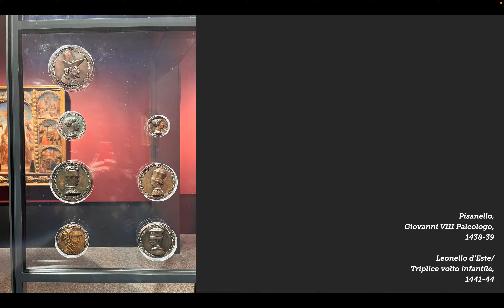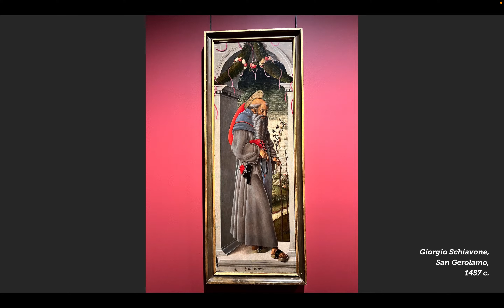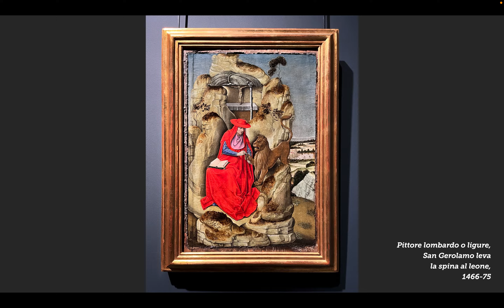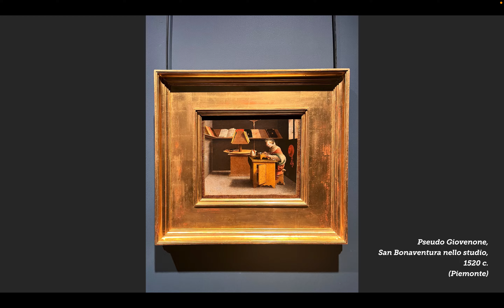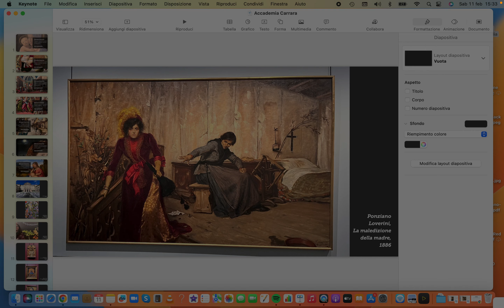Rinascimento: un ripasso tramite le opere dell'Accademia Carrara di Bergamo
Nelle intenzioni questa lezione non vuole essere una guida alle bellissime opere dell'Accademia Carrara di Bergamo appena riallestita, ma uno strumento per mettere alla prova le proprie conoscenze e competenze, dialogando con opere "minori" (si fa per dire, eh!), che normalmente non si studiano in classe, ma che permettono di riconoscere le caratteristiche e lo stile di autori ed epoche che invece si studiano eccome.
Vi accompagno a visitare questo bellissimo museo, offrendovi qui e là vari spunti.
Visto che come sempre la sintesi non si dimostra la mia qualità migliore, vi invito a cercare i capitoli relativi agli argomenti che potrebbero risultarvi più utili. Buona visione e buon ripasso!

00:00 Introduzione (mettere alla prova la competenza)
02:53 Accademia Carrara (1796)
03:25 Fallen Fruit
05:47 Tra il tardogotico e il Rinascimento
06:58 Benozzo Gozzoli
09:10 Urbino, il nitore, il naturalismo
10:01 I tarocchi di Bembo e Cicognara
11:10 Jacopo Bellini (e famiglia)
12:42 Pisanello e i ritratti di profilo (medaglistica)
14:13 L'area padovana e la bottega dello Squarcione
16:11 Crivelli e i simboli fiamminghi
19:03 Mantegna (linee scultoree, naturalezza, grazia, colore)
22:25 Resurrezione di Cristo (scorcio, anatomia, tonalismo)
23:41 Giovanni Bellini (pittura a olio, legame con Antonello)
24:25 Pietà (pathos)
25:14 Madonna col Bambino (tonalismo)
26:40 Confronto Bellini-Mantegna, naturalezza
27:43 Jacopo di Antonello (da Messina)
28:55 Polittico di Vivarini (Trono di grazia)
31:13 Botticelli (grazie, linearismo)
32:56 Storia di Virginia romana (pathos)
34:35 Giuliano de' Medici (congiura de' Pazzi, 1478)
35:19 Raffaello giovane (luce e colore tersi)
36:50 L'area lombarda (annunciazione)
37:49 Foppa (San Gerolamo e i Crocifissi)
39:41 San Gerolamo, artisti lombardi
40:51 Madonna che allatta (leonardeschi)
43:22 Ecce Homo (Solario)
44:03 Bernardino Luini (notturno)
44:39 Opere piemontesi
45:22 De Predis e la ritrattistica
46:31 Ferrari (Flagellazione)
47:18 Lorenzo Lotto (predelle di S. Stefano e Domenico)
48:13 I ritratti di Lotto
50:22 Tiziano (paesaggio e giustapposizione)
52:05 Sofonisba Anguissola
53:21 Ritratti di Moroni
55:07 Simone Peterzano (maestro di Caravaggio)
55:54 Le nature morte di Baschenis
58:10 Francesco Guardi e il Grand Tour (dopo il 1748)
59:03 Canaletto (il vedutismo), Longhi
59:50 Pellizza da Volpedo
1:00:39 Piccio
1:01:16 Hayez e Verdi